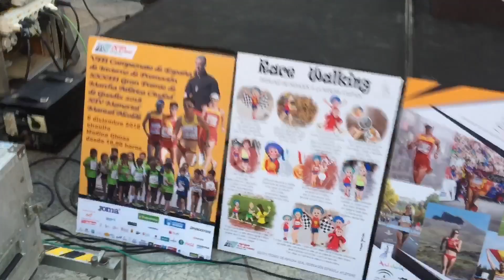🏃‍♀️ CAMPEONATO de ESPAÑA de marcha atlética ► Ciudad de GUADIX 2018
Guadix celebra el 33º Gran Premio de Marcha Ciudad de Guadix.
14º Memorial Manuel Alcalde.
8ª Edición del Campeonato de España de Invierno con una gran participación de atletas y más de 1000 espectadores a lo largo del recorrido.